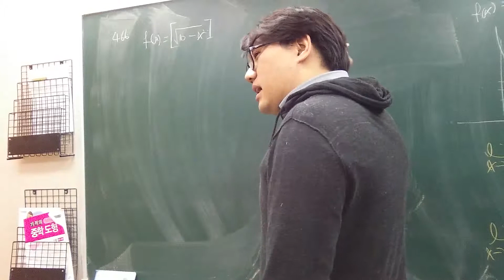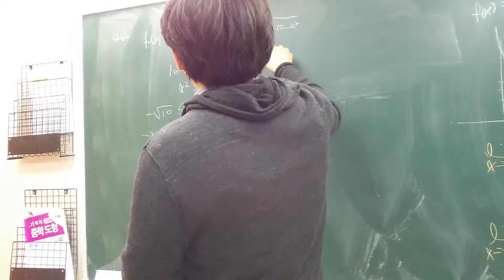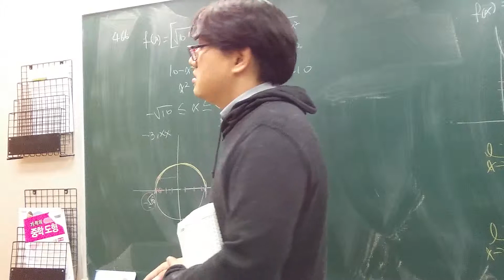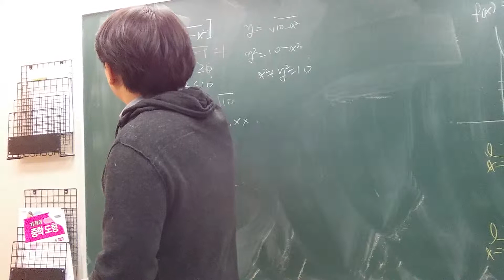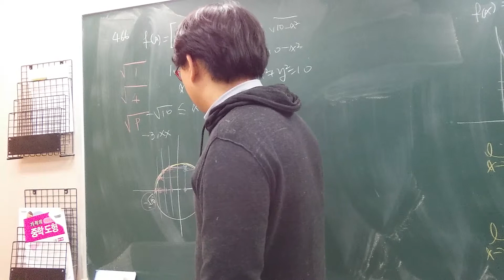고2 쎈수학 미적분1 466